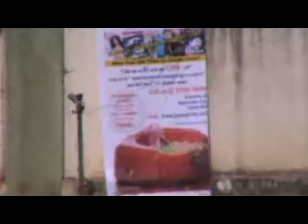Cybage Vs Amdocs Match Part 03